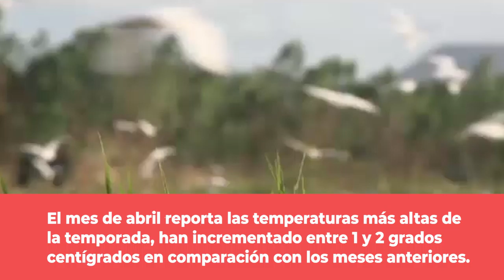Pronostican esta semana calurosa